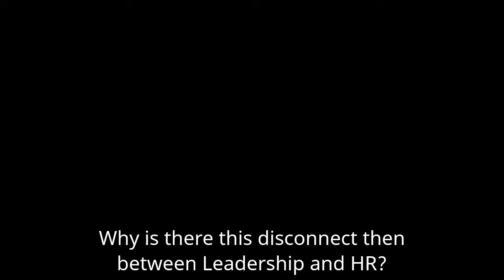The Future of the Workplace 1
Dr Tanvi Gautam discussing with the panel why there is a disconnect between the C-Suite and HR, and why it is imperative to bridge that distance to co-create the Future Workplace.